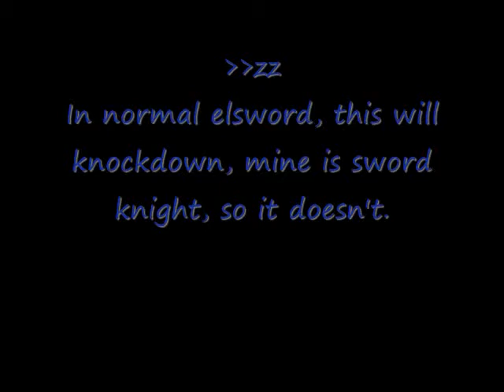Original elsword combos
Original, as the 1st job of Elsword, not that the combos themselves are original.
This video is for the wiki.